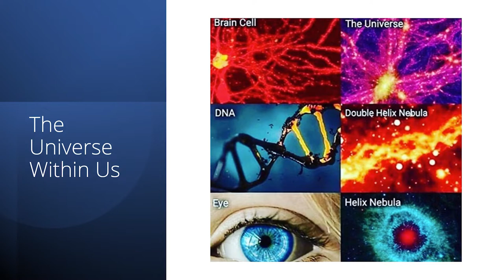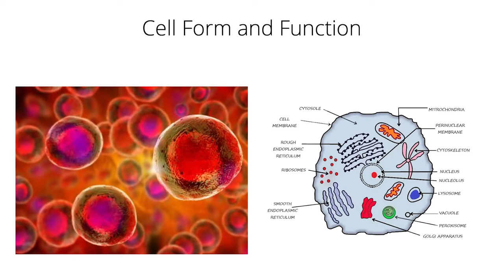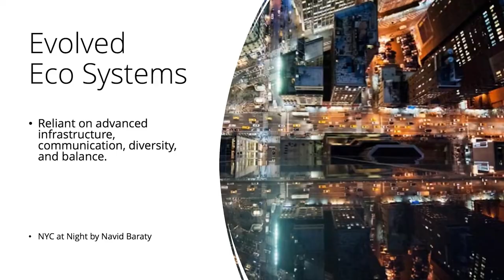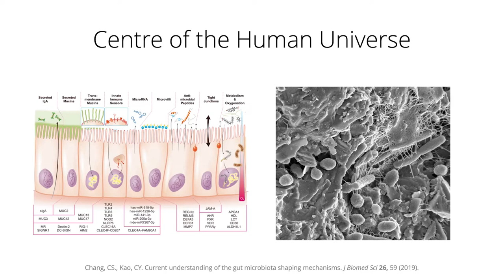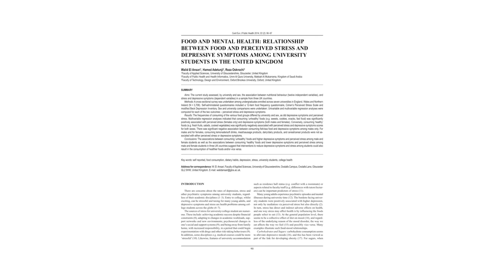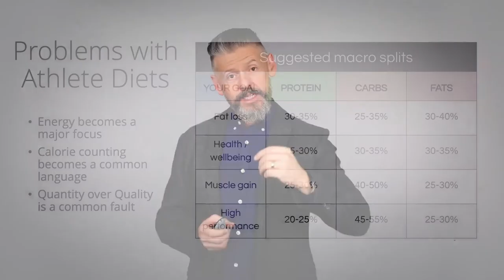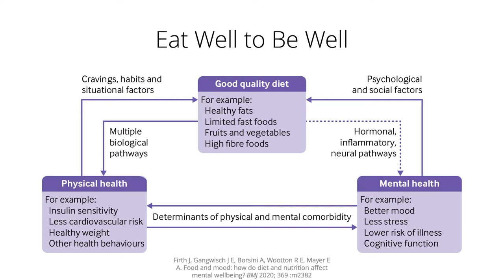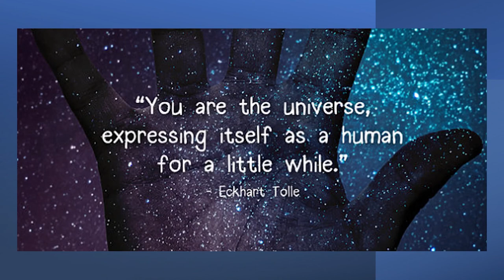Shape your health - Shape your future by Dr. Colin Robertson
This is a great example of how health can be effectively communicated.

Chronic Diseases are the leading cause of early disease, diminished life quality and pre-mature death. There is much we can do to reducing this risk and it one thing we need to critically think about is our food.

Most of our food today does not feature the same quality it did a couple of decades ago, and the results are becoming increasingly evident in the rise of serious obesity, childhood diabetes, and other diseases related to poor diet and life-style choices.

KP-Unity and Metamorphic-Mind are committed to supporting you and your family to design a life that nourishes living health, wealth and harmony.

Visit our Websites, Like, Follow & Engage with us.

Facebook Support Group (free to join) - Anti-Inflammation Preventing Root Causes of Disease